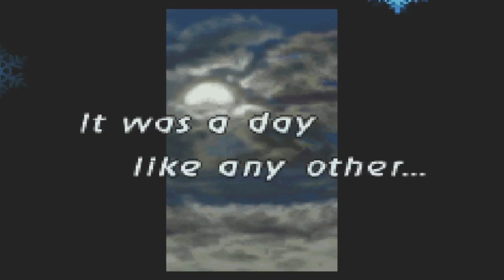Final Fantasty Tactics Advanced. part 17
Munching and chewing on one of my favorite games from the past. I don't know what I'm doing. Until I figure it out just smile the pain away. This isn't a VOD from my twitch channel All rights to those that own them!

Wow. Part 17. I cannot believe what happened! Woah! Golly-Gee!